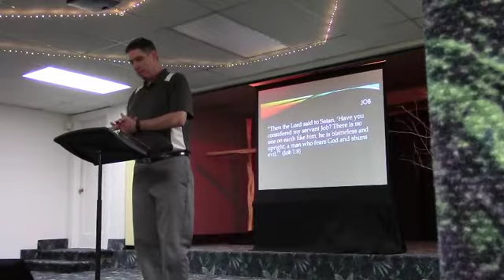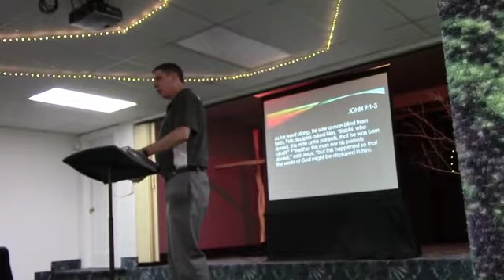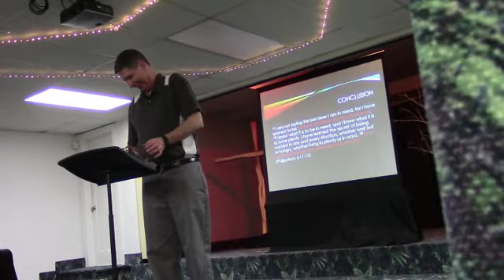Why Not Me 1